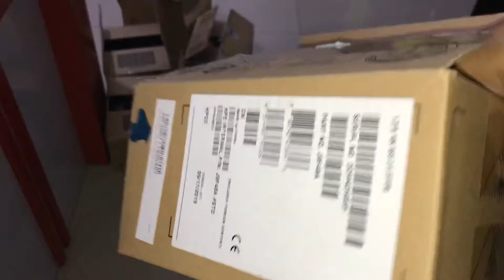Review Server HPE MSA 2050 SAN DC SFF Storage